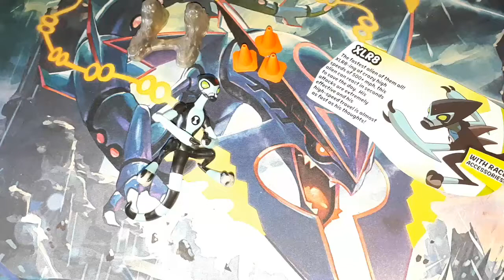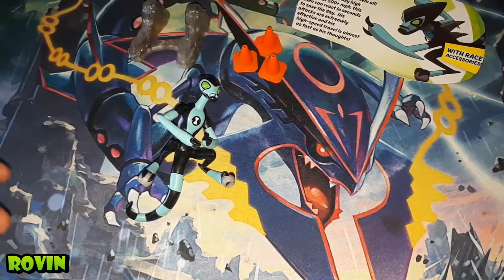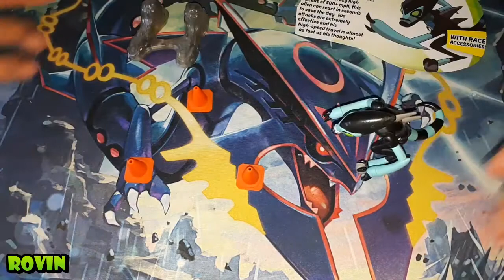XLR8 - BEN 10 REBOOT | Review #22 | Playmates Toys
▼ ¡NUEVO VÍDEO! ▼
Hola! Soy Rovin, el día de hoy volvemos a las review, y pronto podrán disfrutar de Vilgax, Cannonbolt OE y Ben con Materia Gris.

✔ XLR8 - BEN 10 REBOOT

✑  RoVin 10